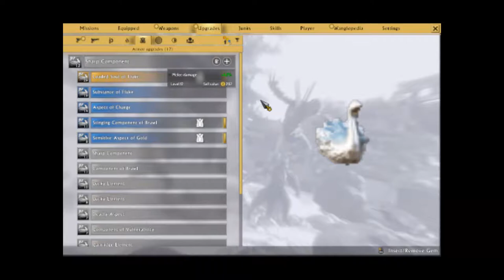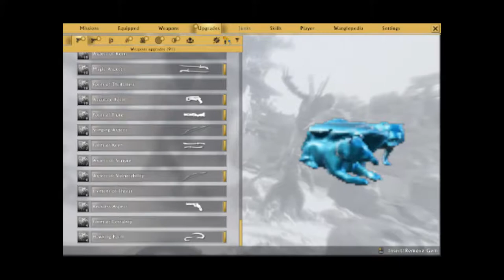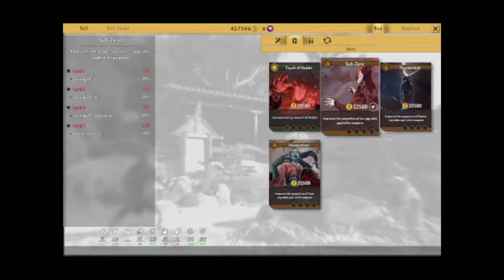Shadow Warrior 2 #3 Accidental Shade Exposure